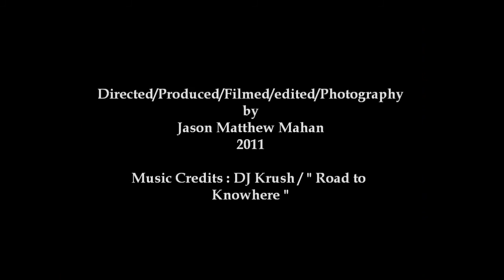Olympus FE-47 / 1955 Chevrolet Belair Convertible / Cars by Brasspineapple Productions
Directed/Produced/Filmed/Edited/photography : Jason Matthew Mahan

Location : SR70 Bradenton / Sarasota , Florida / United States of America

Date and Time : December 3rd 2011 ( 3:30 p.m. )

Car : 1955 Chevrolet Belair convertible - 350 c.i. / 300 h.p.

Owner : Sonny & Charlotte

Jason Matthew Mahan

Olympus FE-47